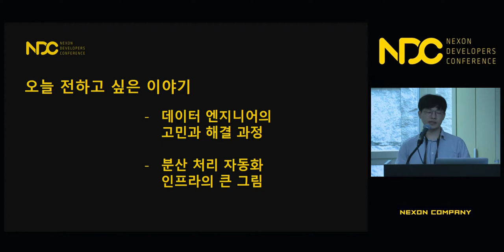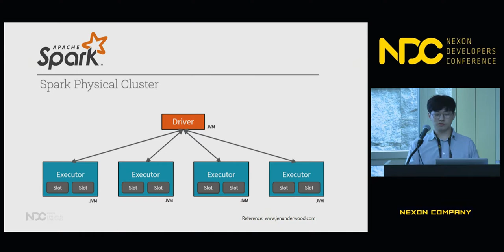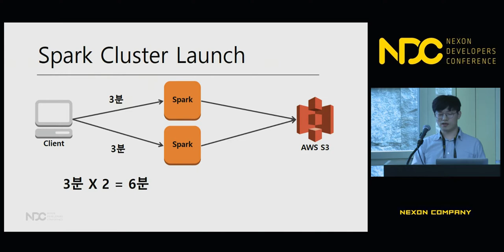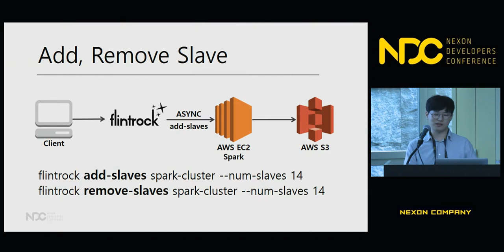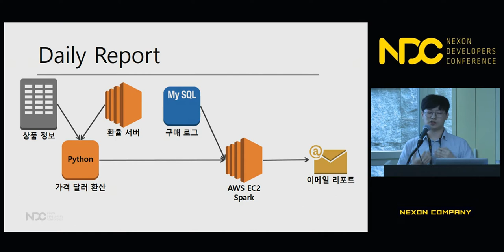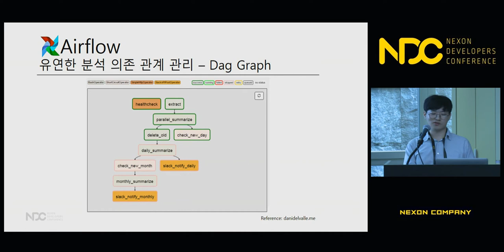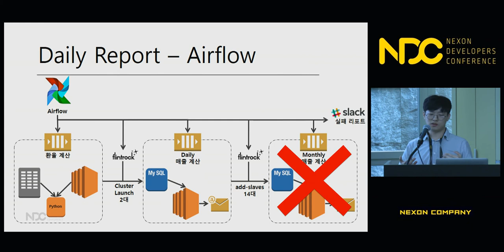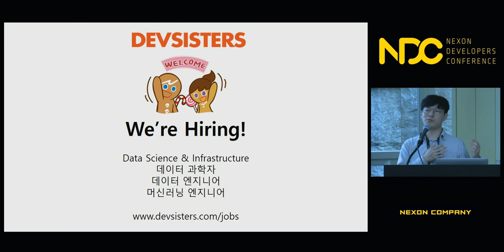[NDC] Spark, Flintrock, Airflow 로 구현하는 탄력적이고 유연한 데이터 분산 처리 자동화 인프라 구축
NDC 2018  [Spark, Flintrock, Airflow 로 구현하는 탄력적이고 유연한 데이터 분산 처리 자동화 인프라 구축] 세션 공유드립니다.

1. 발표자 성함 : 박주홍

2. 발표자 소개 : 데브시스터즈에서 데이터 분석 및 인프라 팀장을 맡고 있습니다. 쿠키런 For Kakao 서버를 개발하고 라인 쿠키런의 글로벌 서버 구현을 총괄하였으며, 데이터 분석을 위한 Hadoop 기반의 인프라 구축을 진행했습니다. 카이스트와 서울대에서 데이터 분석 연구를 진행했고 Line Developer Day 에서 글로벌 게임 서버 구축, CHI Conference 에서 게임 데이터 분석 발표를 하였습니다. 이번에는 게임 데이터 분석을 위한 데이터 분산 처리 자동화 인프라 구축에 대해 발표하고자 합니다. 게임을 사랑하고 좋아하며, 데이터를 통해 게임을 보다 더 잘 이해하고 재미있게 만들고 싶습니다. 데이터 분석과 인프라 구축, 게임에 관심 많은 분들과 함께하고 싶습니다.

3. 세션 소개 : 하루에 수백GB 가 넘게 쌓이는 데이터를 탄력적이고 유연하게 관리하고 분석할 수 있는 데이터 분산 처리 자동화 인프라를 구축합니다. 데이터 인프라를 만들다보면 인프라 자체가 무거워져서 수정하기 어렵거나, 조금만 부하가 쏠려도 전체 인프라가 망가지기도 합니다. 그러다보니 쉽게 수정할 수 있고, 부하에도 탄력적으로 버틸 수 있는 인프라가 필요하게 되었고 이를 Spark, Flintrock, Airflow 를 통해 구현할 수 있었습니다. 우선 Spark 를 통해 Readable 한 분산 처리 코드를 구현 할 수 있고, Flintrock 을 사용해서 탄력적으로 분석 클러스터의 크기를 조정할 수 있었습니다. 또한 Airflow 를 통해 분석 스케쥴을 효율적으로 관리하고, 분석간의 우선 순위와 선후 관계를 유연하게 조절 할 수 있는 분산 처리 인프라를 구축 할 수 있었습니다. Spark, Flintrock, Airflow 를 통해 어떻게 탄력적이고 유연한 데이터 분산 처리 인프라를 구축 할 수 있었는지 소개합니다.

감사합니다.